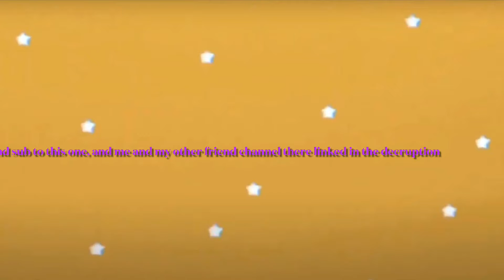Cool rp (were actually nice in real life we mean no harm!!)